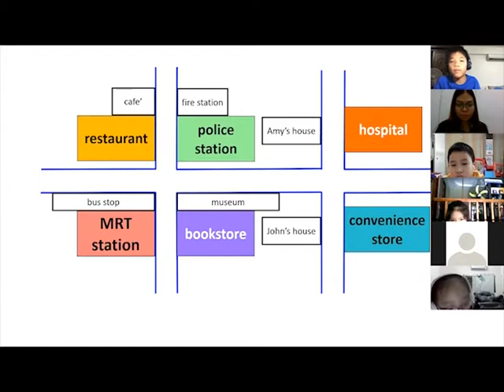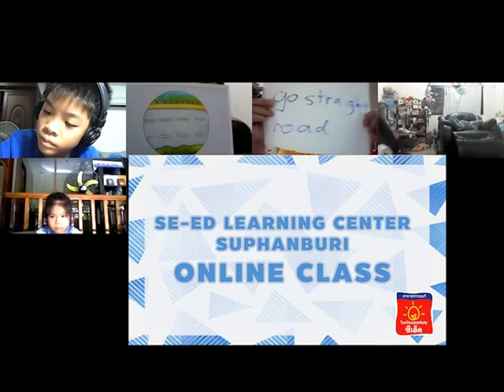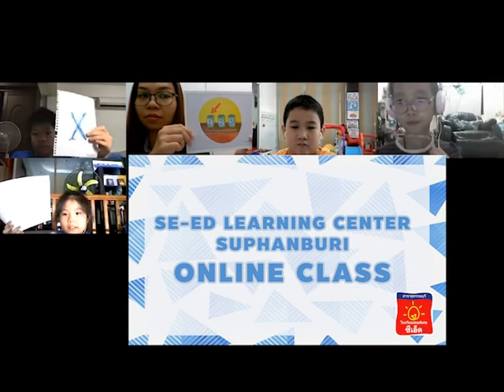Online Class By SE-ED Learning Center Suphanburi